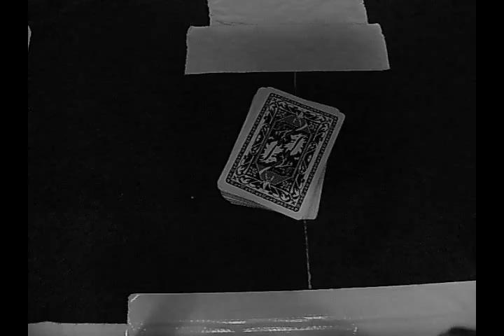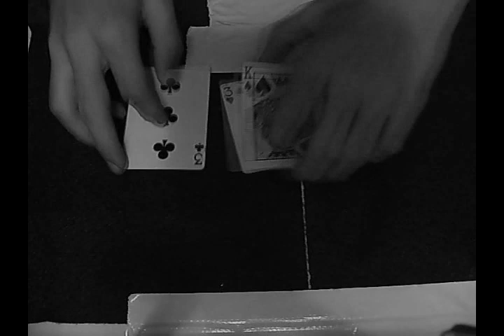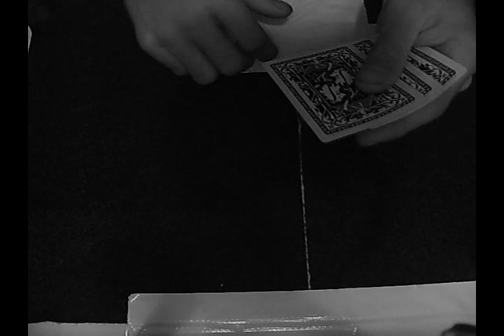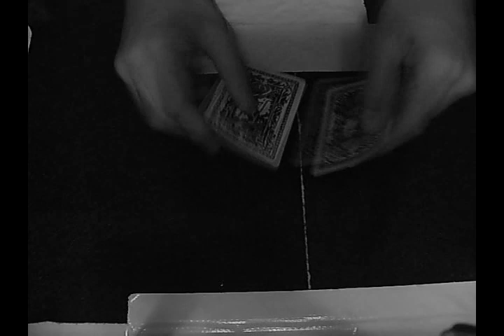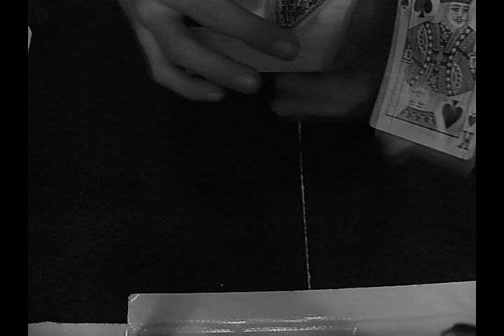Tutorial Series;Episode 8: The Three Card Monte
I teach the infamous con game;the three card monte,(i teach several different methods)